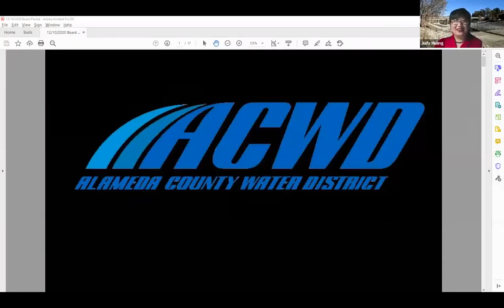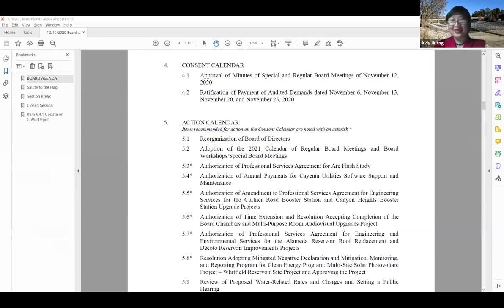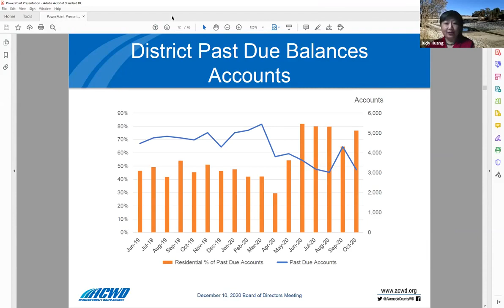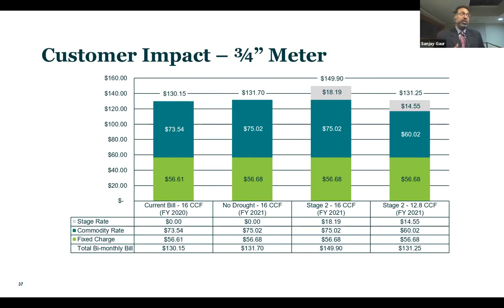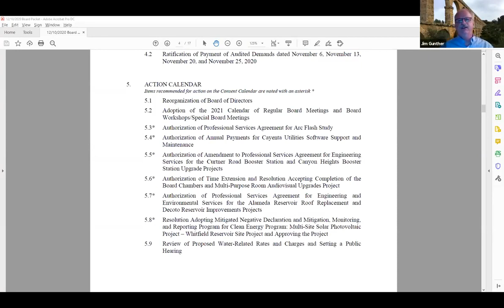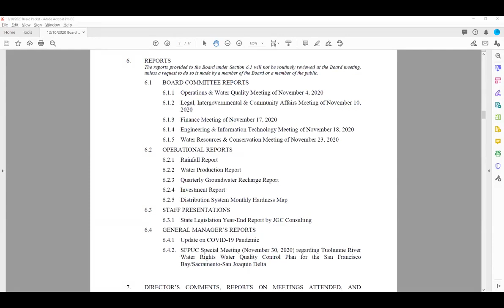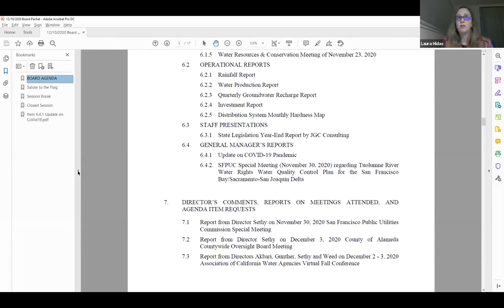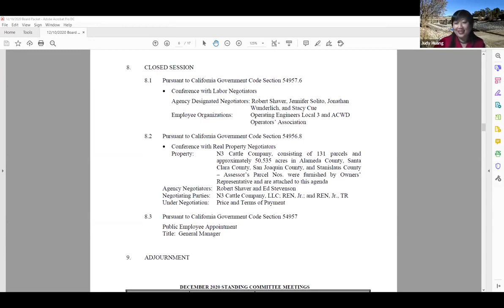ACWD Regular Board Meeting - December 10, 2020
DUE TO COVID-19 AND IN ACCORDANCE WITH THE GOVERNOR’S EXECUTIVE ORDERS WHICH SUSPEND PORTIONS OF THE BROWN ACT, THIS MEETING WAS CONDUCTED BY TELECONFERENCE/WEBINAR ONLY.